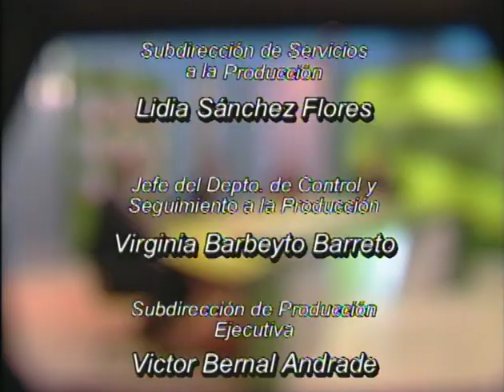COHESIÓN SOCIAL Parte 3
"Lic. Porfirio Muñoz Ledo" "Bitácora Mexicana" canal 34 *Clara Jusidman
Presidenta del INCIDE
Social A.C.
*Gerardo Gil Valdivia
Presidente de la Sección Mexicana del Club de Roma
*Mauricio de Maria y Campos
Director del Instituto de Investigación sobre Desarrollo Sustentable y Equidad Social, Universidad Iberoamericana Transmisión:
6/abril/2008